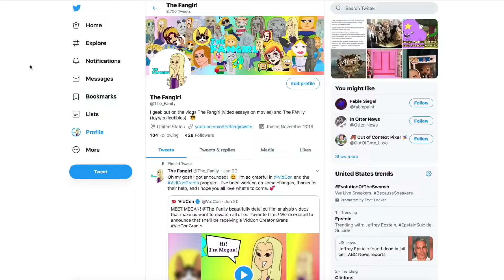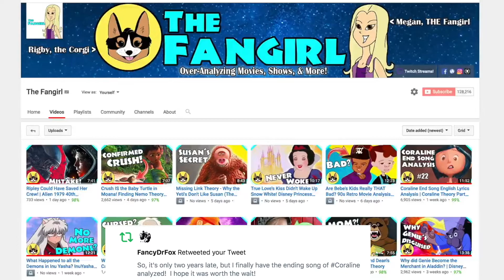Chapter 13 Discussion - Harry Potter and the Goblet of Fire | There, I Read It! #73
Harry Potter and the Goblet of Fire Chapter 13 - Mad Eye Moody - finally gives us a closer inspection of this very weird new Defense Against the Dark Arts teacher.  And, wow, Draco Malfoy is MAD!

Join the There, I Read It!